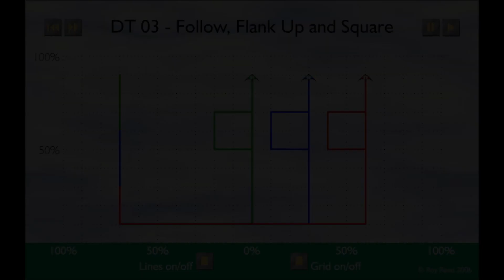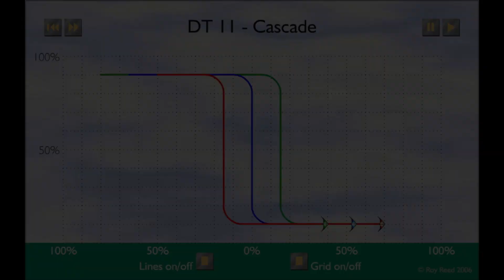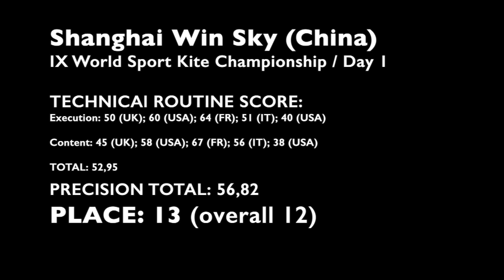WSKC'14 - Day 1 - Precision - Shanghai Win Sky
PLACE: 13 (overall 12) SCORE: 56,82

Figures: Follow, Flank Up, and Square – 71,00 / Team Diamonds – 62,60 / Cascade – 44,60
Technical Routine – 52,95

Judges:
Giancarlo Galli (IT)

Ron Despojado (USA)